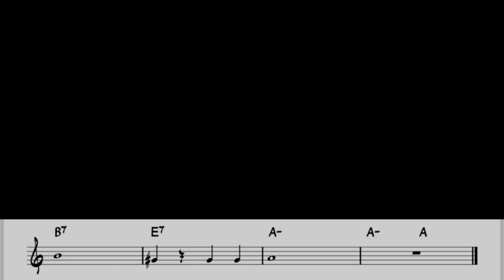サザンオールスターズ「チャコの海岸物語」をフルートで演奏 楽譜 コード 付き演奏動画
サザンオールスターズ「チャコの海岸物語」を楽譜そのままに演奏してみました。